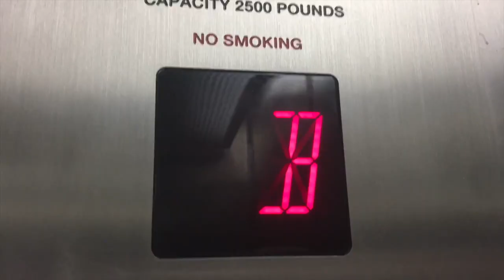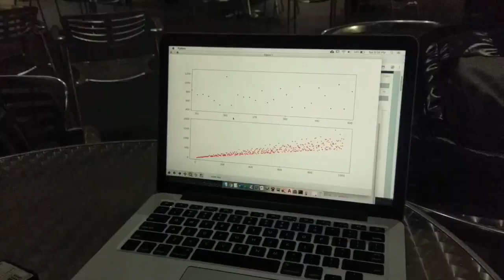Physics at UConn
This is a reupload of clips that I put together at the end of my first semester at UConn in 2019.